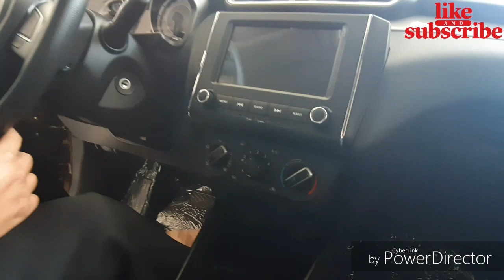SUZUKI DZIRE 2019 TOP MODEL AGS || PHILIPPINES || ALL DETAILS